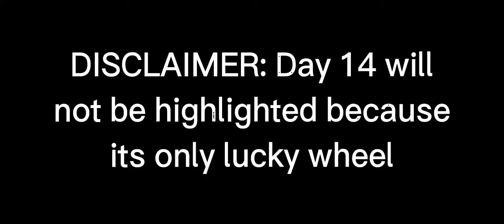Algicosathlon Day 15 Top 5 Highlights (DISCLAIMER)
Day 14 wasn't included since its only lucky pick.

Top 5 Highlight Reels of Algicosathlon Day 15!